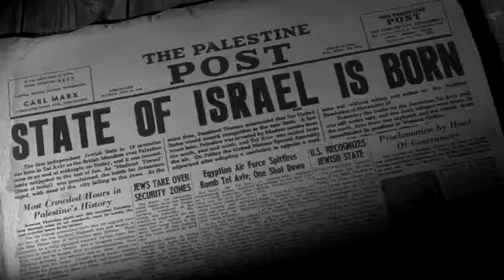Obama The Anti Israel President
art of war keep friends close enemies closer sun tzu